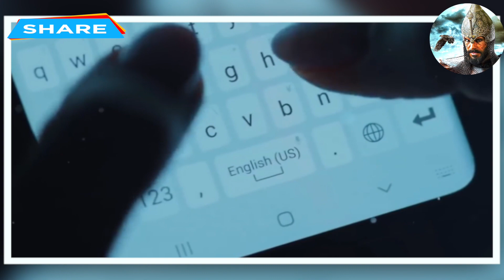2 Muslim Ladkiyon ka Bada Karnama - Video Viral,Muslim School Girl Viral Video | Muslim Help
Sita Ram🚩Allahu Akbar 🇸🇦Hindu Muslim bhai Bhai🙏♥️
Khudai karke inki buddhi aur pitaji ki degree mil jaegi kya?
Video Call Par Kia "Islam Qubool" Andrew Ne Padhi Apni Pehli Namaz, MMA Fighter Bhi Bangaya Musalman,
अजान शुरू होते ही राहुल ने बंद किया भाषण फिर क्या बोले हिन्दू,
An elephant Masjid on front of sajda e Namaz video || मस्जिद के सामने हाथी का सजदा,
Muslim School Girl Viral Video,

Hindu Betiya Islam Kyu Qubool Kar Rahi Hai ... ILYAS SHARAFUDDIN SLAVE OF ALLAH

ہندو بیٹیا اسلام کیو قبول کر رہی ہے ... إلياس شرَف الدين اللہ کا بندہ

हिन्दू बेतिया इस्लाम क्यू क़ुबूल कर रही है ... इलियास शरफुद्दीन अल्लाह के सेवक

मिया भाई की डेरिंग || Miya Bhai daring

Hindu Betiya Islam Kyu Qubool Kar Rahi Hai,
Indian police officer naat sharif|indian police officer viral videos,